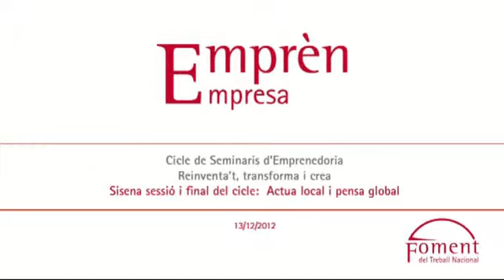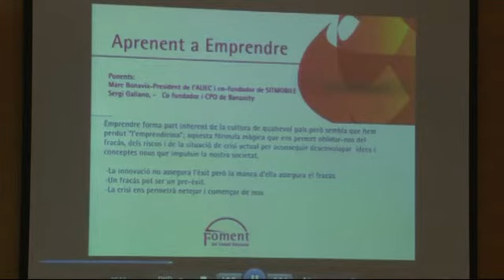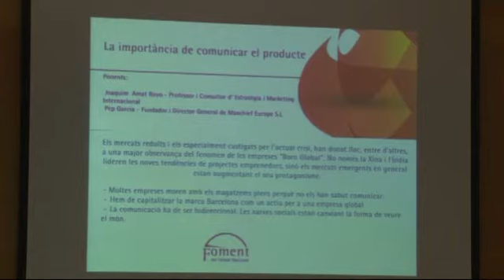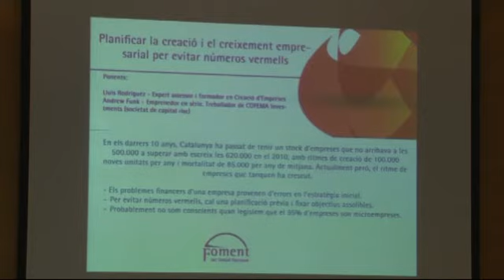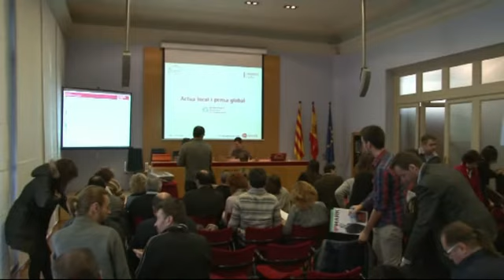Cicle de Seminaris d'Emprenedoria:6a Sessió_ Actua local i Pensa global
El Cicle de Seminaris d'Emprenedoria: Reinventa't, Transforma i Crea, va celebrar el passat dia 12 de desembre la sisena i darrera sessió sota el títol "Actua local i pensa global: El teu negoci també pot existir al Brasil, a Bahrain o a Xile. Ho tens en compte?".

Qui no s'imposa límits, no troba fronteres. Internacionalitzar pot ser la resposta a les teves necessitats de trobar més mercat. Val la pena atrevir-se a mirar què hi ha i quants clients s'amaguen més enllà de la corba. A l'última sessió d'aquest cicle els dos ponents ens van explicar l'experiència de ser empresaris i ens van transmetre el seu secret de l'èxit.